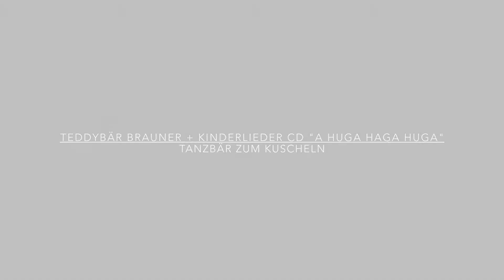TEDDYBÄR BRAUNER TEDDY & KINDERLIEDER CD "A HUGA HAGA HUGA" ICH & HERR MEYER KAUFEN | BRILLIBRUM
Teddybär Brauner + Kinderlieder CD "A HUGA HAGA HUGA" von Ich und Herr Meyer (Me&Meyer) und viele weitere einzigartige Geschenkideen und Einrichtungsideen finden Sie in unserem Online Shop.

Folgen Sie uns auch auf Instagram und sichern Sie sich immer wieder exklusive Angebote und Rabatte.